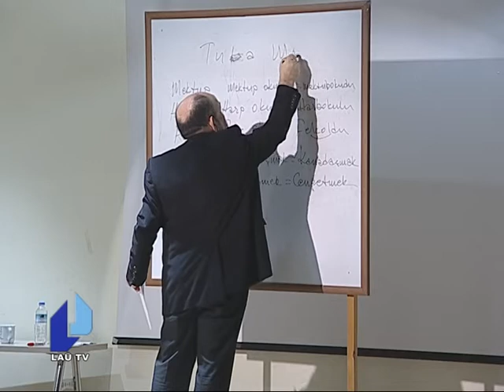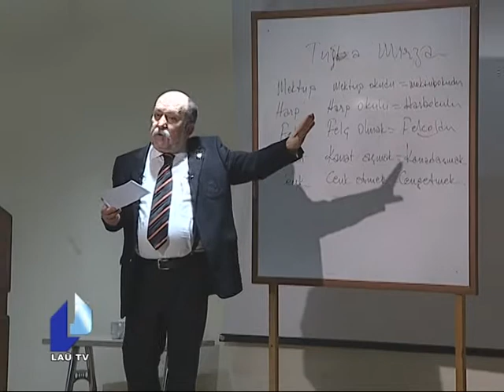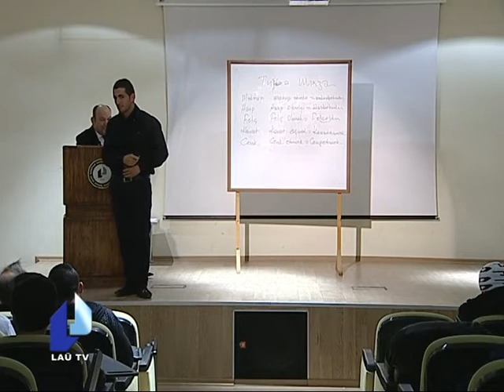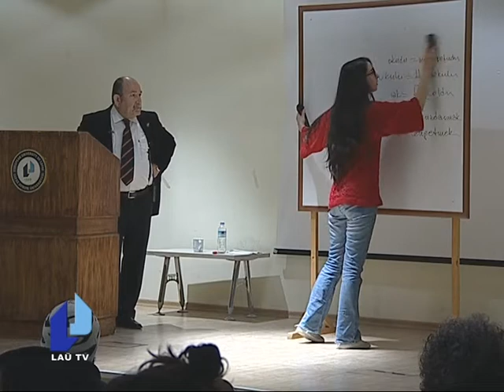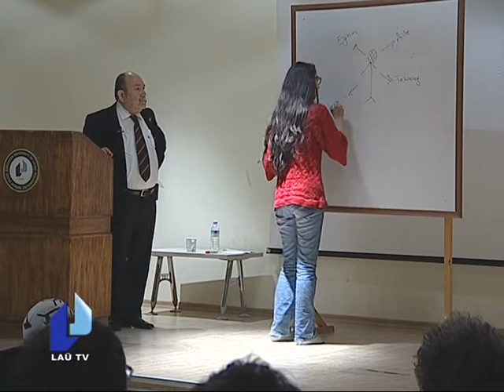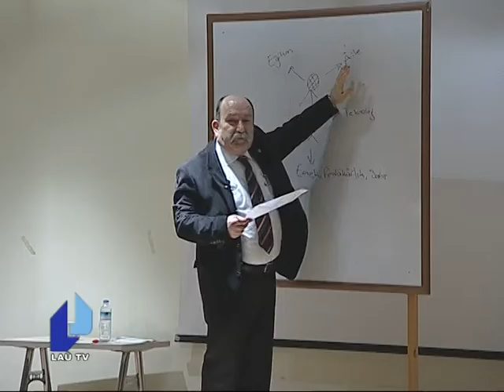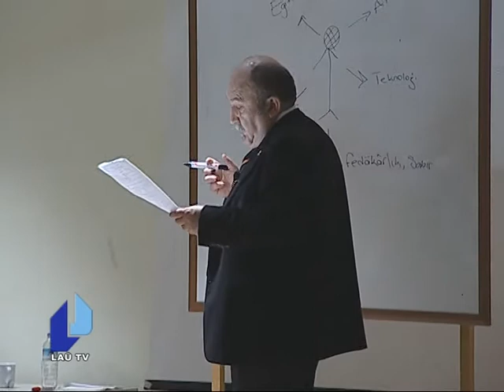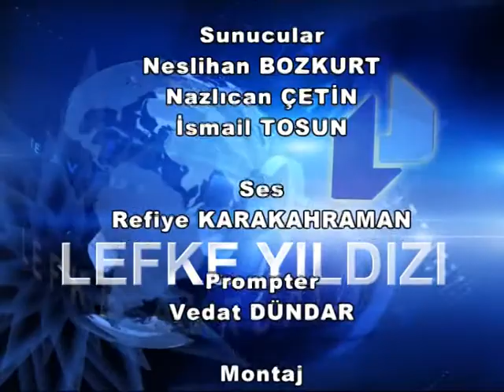LEFKE YILDIZI 20 OCAK 2014